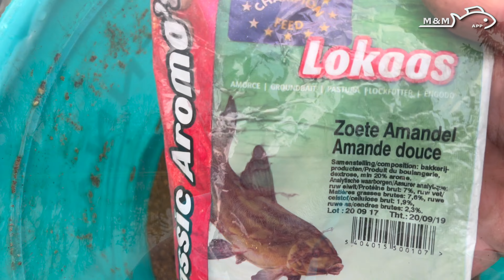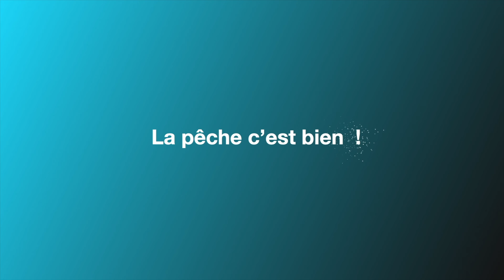MONTAGE pêche au FEEDER pour saison froide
Quelques pistes pour vous aider à comprendre comment choisir votre scion et  pourquoi .

La pêche c'est bien !